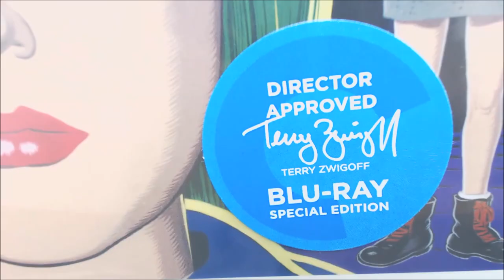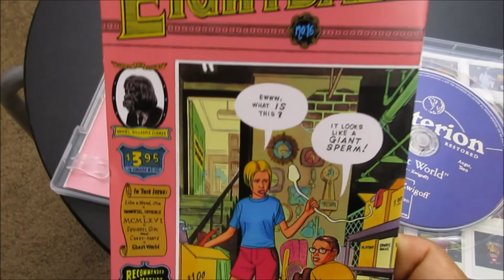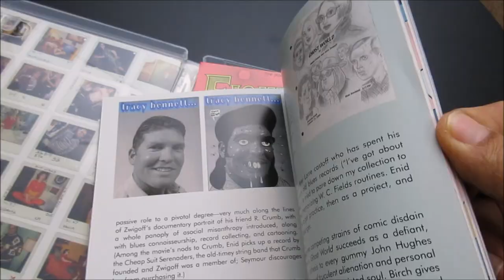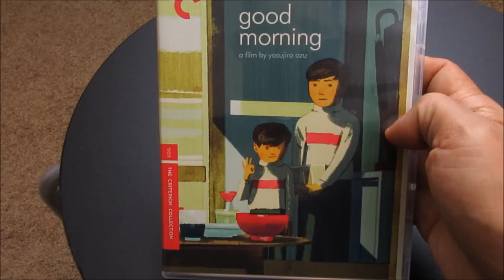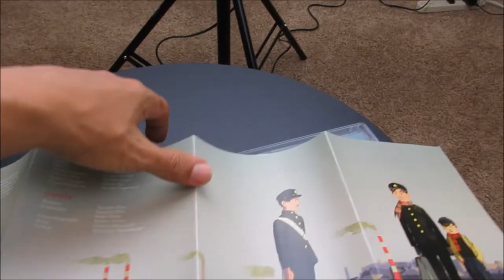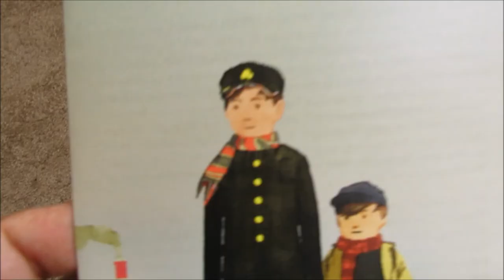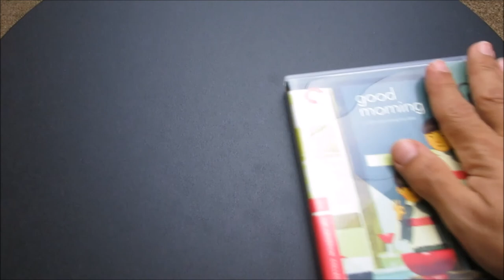Life of Bob: Xmas in July (Criterion Collection)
I picked up:
Ghost World: